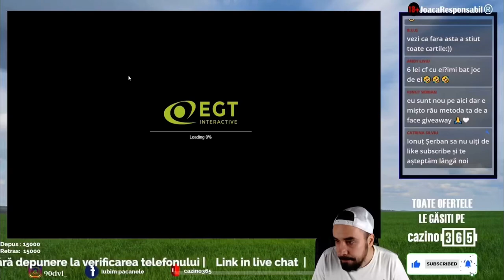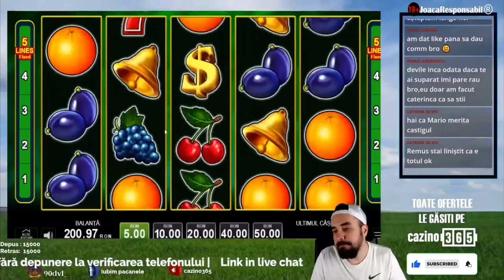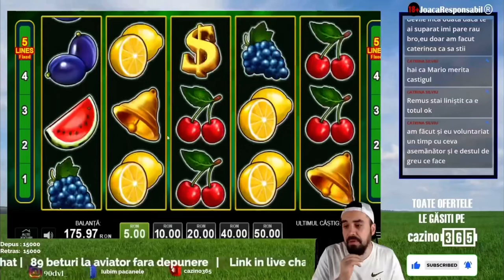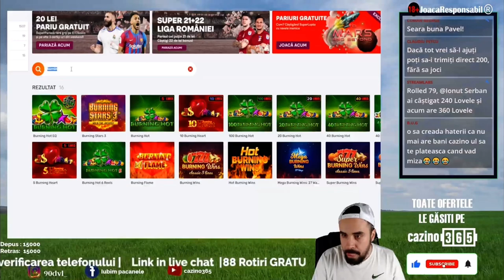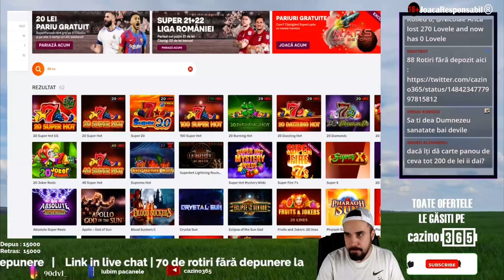❤️ Un fragment din “Devil si Priuta joaca pentru voi “ , stim ca e un video lung dar merita !❤️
🤝 Bine ati venit pe canalul Cazino365 , jucam cele mai noi si cele mai in voga sloturi si speram la cele mai mari castiguri !!

✔️ Apasa cloptelul pentru a afla instant cand suntem live ✔️

Canalul nostru este exclusiv dedicat persoanelor peste 18 ani ! 🔞

Joaca responsabil , daca crezi ca ai probleme din cauza jocurilor de noroc poti accesa :

©️ 2022 Copyright -Cazino365